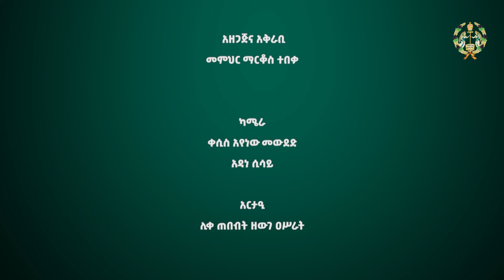EOTC TV | ሥርዓተ ቤተ ክርስቲያን | የስብከተ ውንጌል ሥርዓት